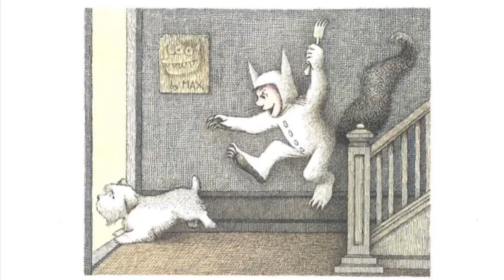Where the Wild Things Are | Maurice Sendak | Read Aloud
Where the Wild Things Are by Maurice Sendak | Read Aloud | Storytime

We are fortunate to have students from Ms. Casey’s English class to help Words on Wheels spread the magic of words and books through reading out loud. The students read their favorite children’s books.
Let’s welcome Sarai Carpio-Au as she reads ”Where the Wild Things Are”. This Caldecott Medal winning book was written and illustrated by Maurice Sendak.

Words on Wheels: "We Bring the Words to Them”